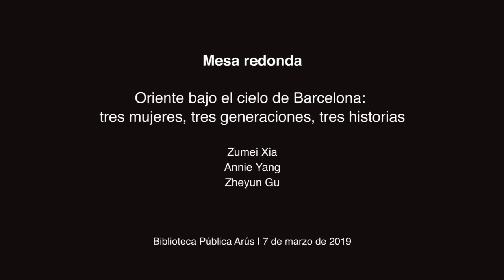Oriente bajo el cielo de Barcelona: tres mujeres, tres generaciones, tres historias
mesa redonda “Oriente bajo el cielo de Barcelona: tres mujeres, tres generaciones, tres historias”, que contará con la participación de Zumei Xia, Zheyun Gu y Annie Yang.
Biblioteca Pública Arús, 7 de marzo de 2019
Organiza
Fundació Institut Confuci de Barcelona
Casa Asia
Biblioteca Pública Arús
Associació de Comerciants Eix Fort Pienc
Zona 11